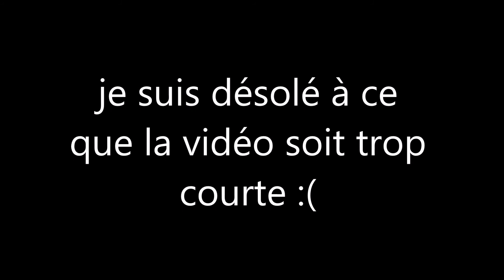panthere rose garfield oggy et tom : évolution façon random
panthere rose et ses amis font des évolution mais à sa façon n'importe nawak !